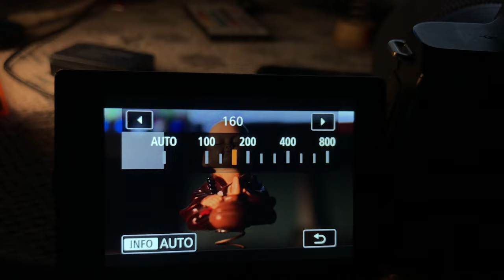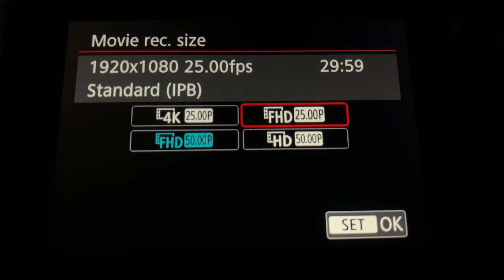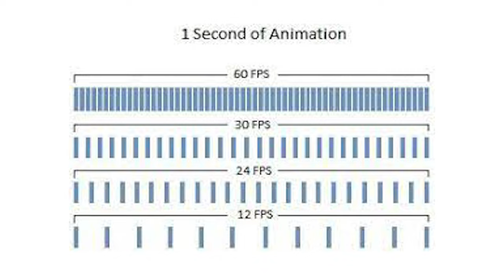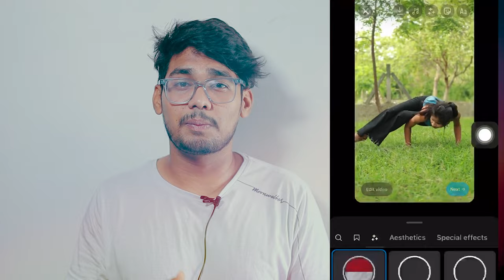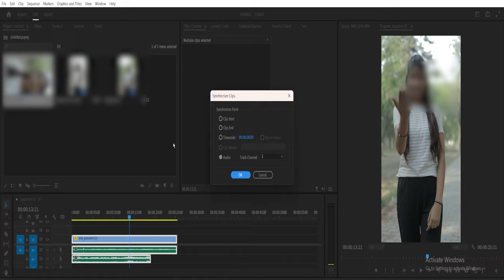How to Shoot Reel Video By DSLR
My Equipments :-
50mm lens
55-250 lens